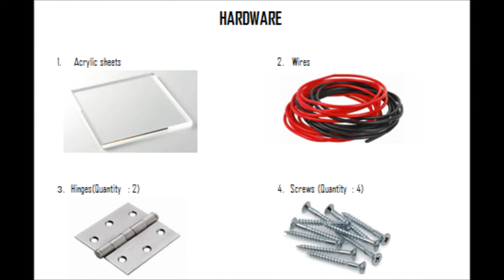Arduino Project Pet Feeder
Cat feeder is basically an automated machine to feed cats according to specified time. Arduino Uno is the heart of the machine itself. It connects the mechanical and electrical parts with the help of the coding which is programmed to give instructions to each component. Instead of using any sort of sensor to detect the presence of cats, we only depend on the timer set in the coding and Arduino Uno board to reduce cost and to make it as simple as possible. Regardless of its simplicity and minimal cost, its functionality helps the cats’ owners efficiently.

Faculty of Mechanical Engineering, UITM Shah Alam, Malaysia
In cast: Ameer Rosman